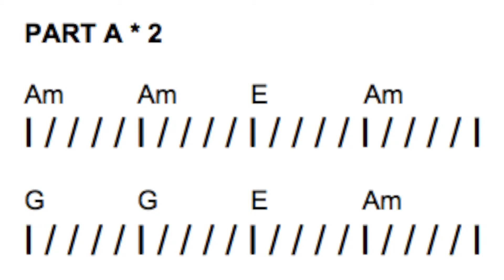Easy Beginner Guitar Lessons 22 Diablo Rojo by Pascuala Ilabaca Part 2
This online guitar class is the second part on how to play Diablo Rojo by Pascuala Ilabaca. The usage of the G chord and combining it with the Am and E chord will be explained in this lesson.

Get more free courses at musiccourseonline.com

Guitar Class Singapore
Guitar Classes Singapore
Guitar Lesson Singapore
Guitar Lessons Singapore